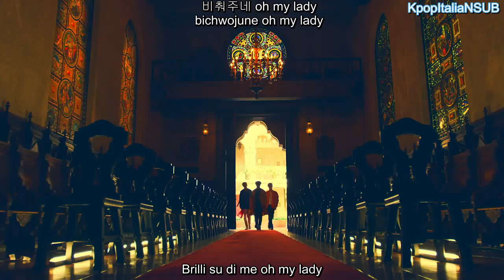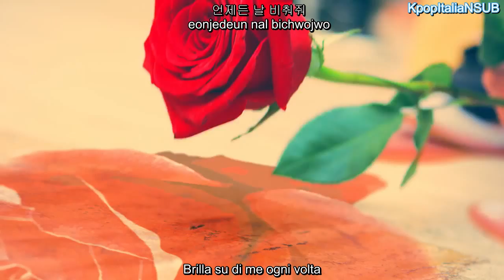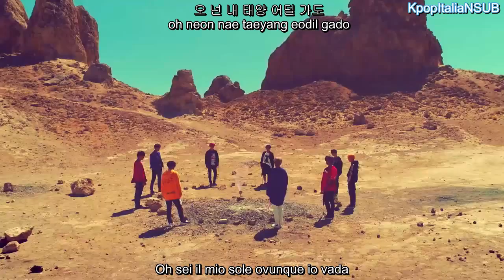[SUB ITA/HAN/ROM] SF9 - O Sole Mio